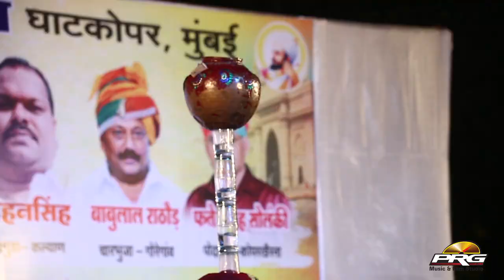Kanha Mat Maro Kakriya इंद्रा धावसी का ये अंदाज आप नहीं भूल पाओगे आप - घाटकोपर मुंबई लाइव | PRG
INDRA DHAWASI के खास अंदाज में जरूर देखे Ghatkopar Live 2020। PRG

                  HOLI MAHOTSAV GHATKOPAR -MUMBAI -  PRG live

Live Director - Sudarshan Gehlot   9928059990

♪ Album : HOLI MAHOTSAV GHATKOPAR -MUMBAI -  PRG live2020
♪ SINGER -Indra Dhawasi
♪ Category : Devotional
♪Director : Sajjan singh Gehlot
☛DIGITAL PARTNER : RDC MEDIA PVT LTD